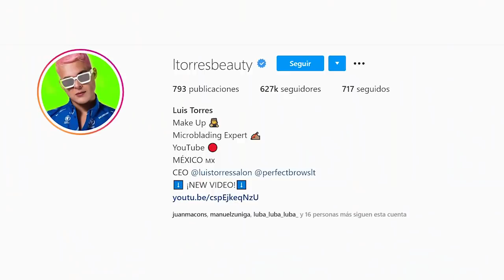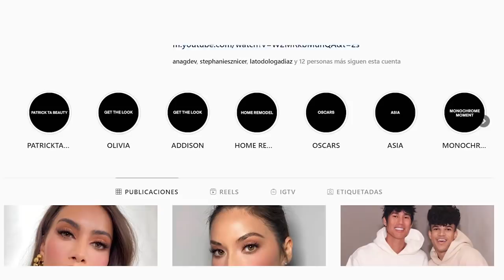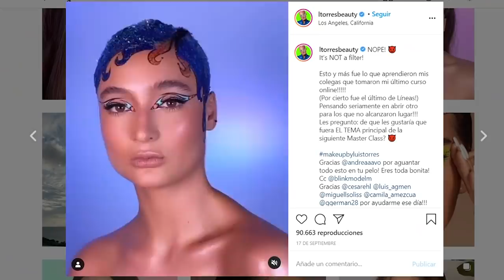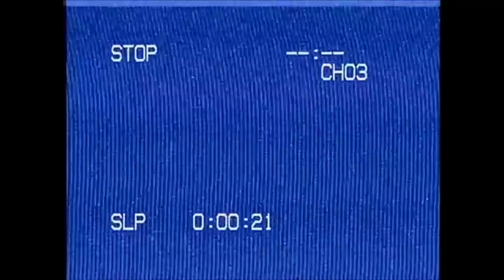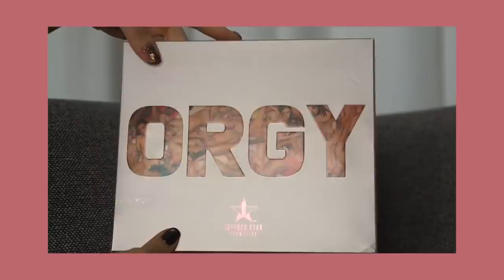Si quieres ser maquillista TIENES QUE VER ESTO! Masterclass PATRICK TA Y LUIS TORRES | Vlog #48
T W I T T E R : @annasarelly

CANAL MAQUILLAJE : Anna Sarelly